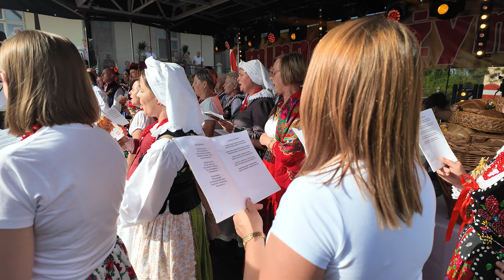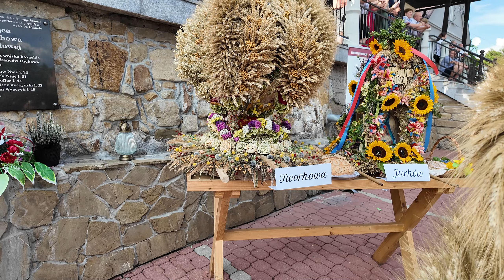Gminne Dożynki Czchów 2024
Gminne Dożynki
 Czchów 18 sierpnia 2024